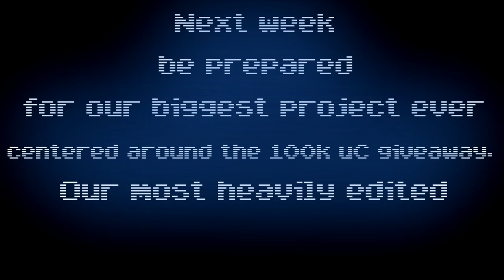The 100k uC giveaway teaser trailer...